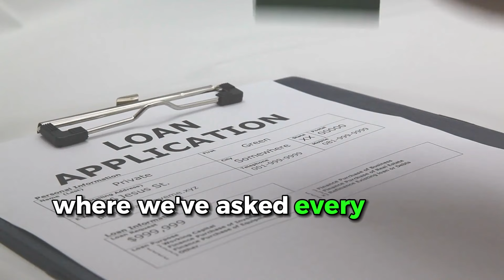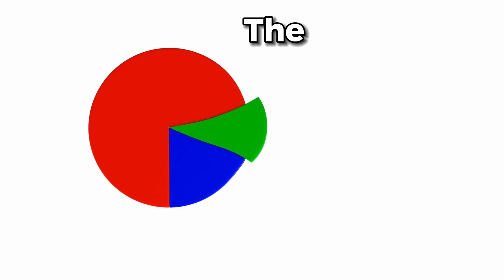Need a Middle Tennessee Loan officer to work my book of business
In this YouTube video, Keith, a seasoned mortgage expert with 21 years of experience, offers a game-changing opportunity. He'll provide you with two to three pre-screened mortgage applications daily, along with his knowledge in marketing and lead generation to help you scale from a few loans to 50 a month.

Keith aims to disrupt the outdated mortgage industry model. Say goodbye to endless tasks and coffee appointments. Keith will share insights on margin compression, the four daily activities for success, and a list of 200 tasks for virtual assistants to boost your lead generation.

If you're the right fit, Keith offers one-on-one coaching sessions. Keith is on a mission to reshape the mortgage industry, and he's looking for the right people to join him. Click below to apply and transform your mortgage career!